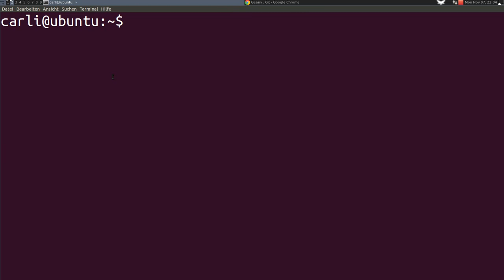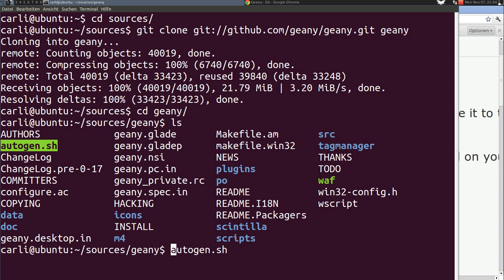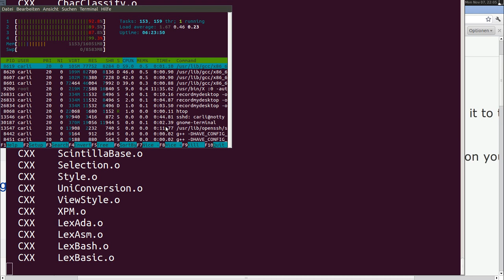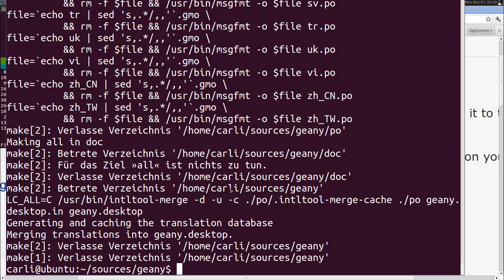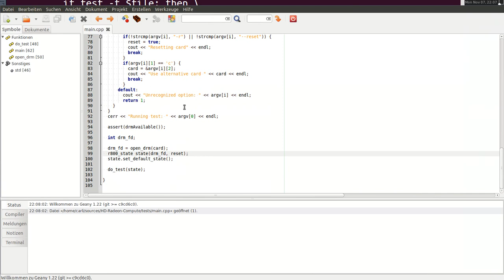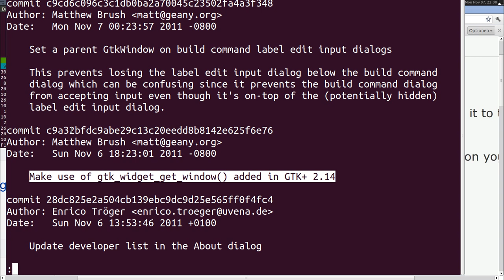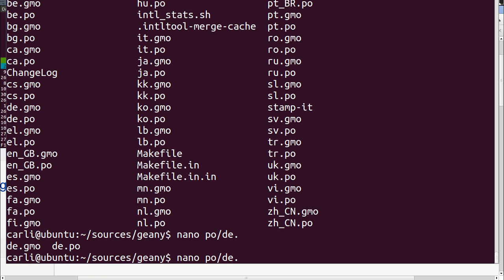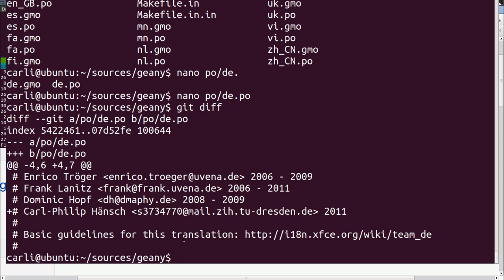Tutorial: Open Source Projekte von Quellcode bauen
kleines Tutorial, wie man Quellcode herunterlädt, kompiliert, installiert und ein bisschen Versionspflege betreibt